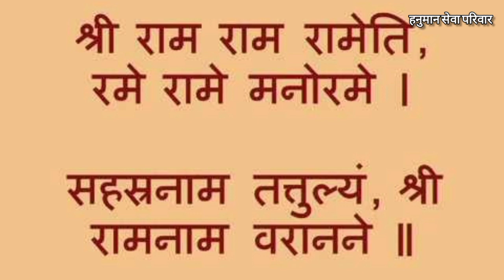Neem Karoli Baba का वो दिव्य चमत्कार मैं कभी नहीं भूल सकता | Hanuman Seva Parivar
search :
kainchi dham
neem karoli baba chamatkar
neem karoli
vinay chalisa

Suggestions :

Facts To Know About Neem Karoli Baba, Who Inspired Apple and FB Founders

नीम करोली बाबा की अद्भुत सिद्धियाँ | Neem Karoli Baba| Maharaj Ji | Sadhguru Hindi

Neeb Karori Baba - Vinay Chalisa (With Hindi Subtitles)

हनुमान चालीसा कैंची आश्रम 00:15:00 मिनिट से प्रारंभ

EP 636:STEVE JOBS और ज़करबर्ग जिन्हें अपना गुरू मानते थे,चमत्कारों से भरी है बाबा नीम करोली की कहानी

Neem Karoli Baba अच्छा समय आने से पहले आपको मिलते हैं 5 अद्भुत संकेत। | Miracles Of Love

Krishna Das - Bernie's Chalisa

हनुमान जी के अवतार नीम करोली बाबा के अनोखे चमत्कार 😱 | Facts of Neem Karoli Baba | Bloody Satya

Biography of Neem Karoli Babav| Life and teachings of Maharaj Ji explained | StudyIQ | UPSC

Most Famous Scientists Saw The Power Of Lord Hanuman Through Neem Karoli Baba | Inspiring Science

Maharaji archival footage

Neem Karoli Baba ❤️ Chanting RAM's Name (1 hour)

Neem Karoli Baba Magical Powers | नीम करोली बाबा के अनोखी शक्तियां

नीम करौली बाबा की महासमाधि | 11 Sep 1973 को आखिर क्या हुआ था | Maharaj Ji की महासमाधि Ki Puri Kahani

Neem Karoli Baba | Real Life Story of Transformation (with English Subtitles)

कैमरे में कैद हुआ बाबा का यह चमत्कार😱[साक्षात हनुमान जी के दर्शन] | Real Hanumanji caught on camera

🌻सुबह सुबह एक बार यह भजन सुनने से सारे कष्टों दूर होंगे ...🌻🙏जय नीम करोली महाराज🌻🙏

प्रति दिन ये भजन सुनने से सारी परेशनियाँ दूर होंगी.. 🙏 जय बाबा नीम करोली महाराज Jai Baba Neem Karoli

Meet Neem Karoli Baba Who Inspired Steve Jobs, Mark Zuckerberg - India TV

Baba Neem Karoli Miracle of Love | A film by Mrigashree Pant l Aishwarya Kandpal | Anurag Ailawadi

जाओ लेकिन इस मंदिर में रात को भूल कर भी मत रुकना नीचे उतर आना हनुमान चट्टी में बाबा नीम करोली कथाएं

कैंचीधाम के नीम करोली मंदिर में कभी न करें ये गलती, तभी बदलेगा भाग्य